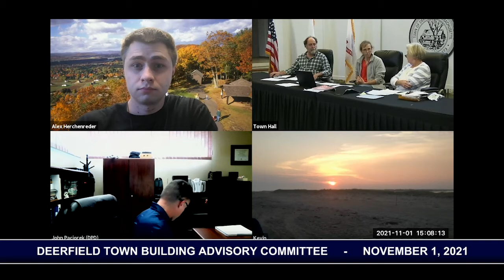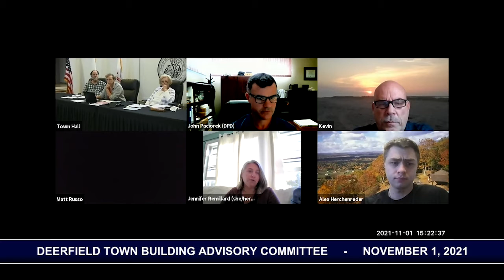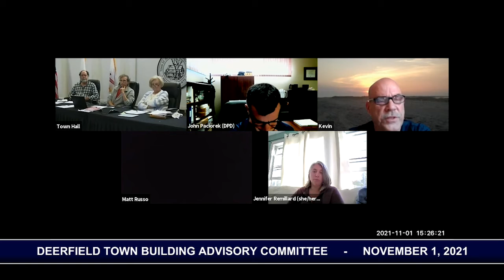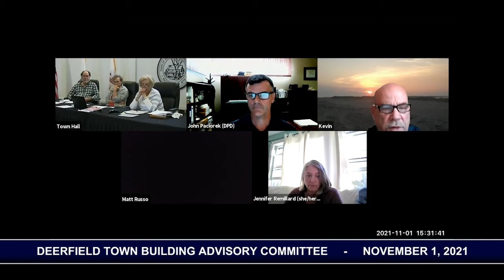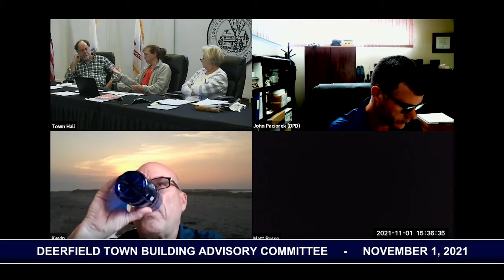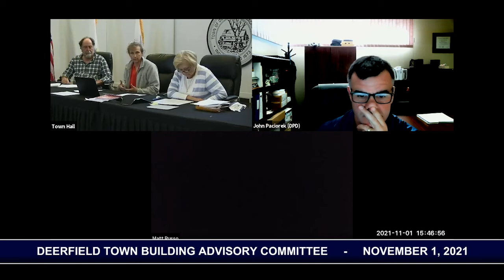Deerfield Town Building Advisory Committee - November 1, 2021